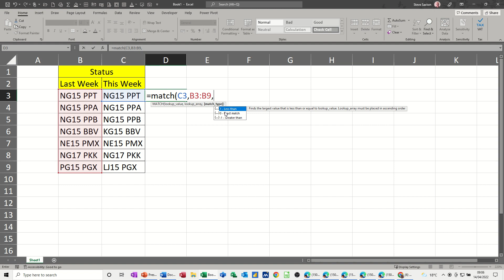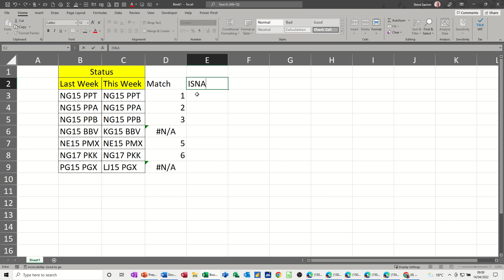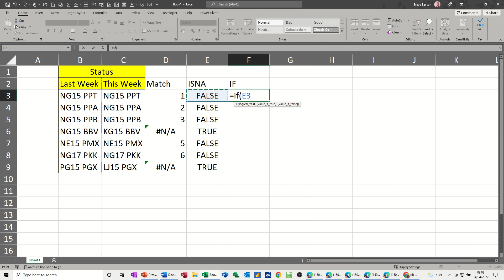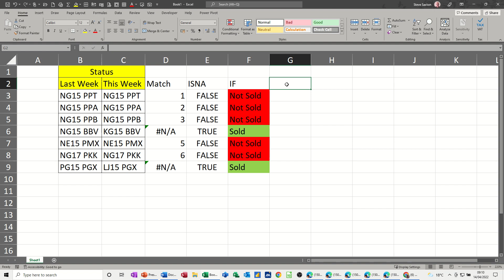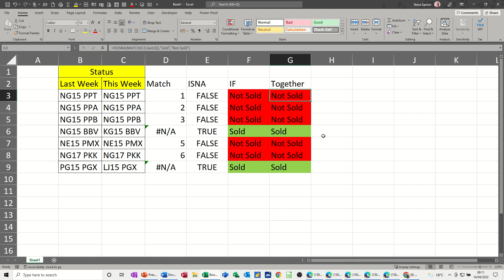How to compare two lists in Microsoft Excel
This is a Microsoft Excel tutorial covering, how to compare two lists, match function, ISNA function, IF function and conditional formatting. The tutor starts of by using the match function to check whether an item is in a list. The match function returns N/A if the item is not in the list. The tutor then uses the ISNA function to return true or false if N/A is returned. Finally adding an IF statement to display sold or not sold. The tutor uses named ranges instead of dollar signs to lock the list. Conditional formatting is used to display green for sold and red for not sold. Compare lists in Excel. Compare and find differences.